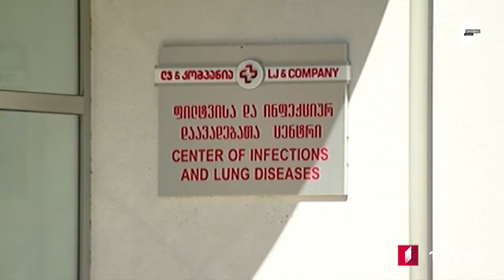ՄՈԱՄԲԵ – լրատվական թողարկում հայերենով [21.10.2020 15:00]